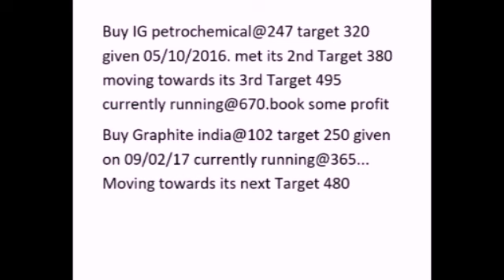Daily stock update 3